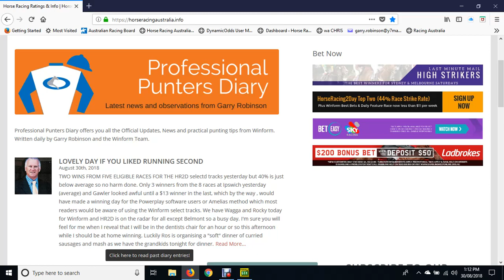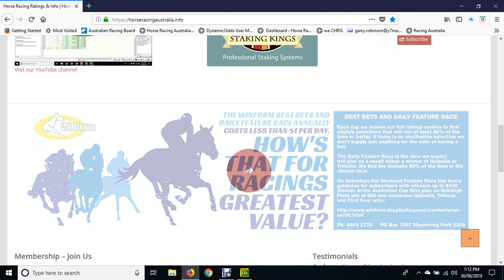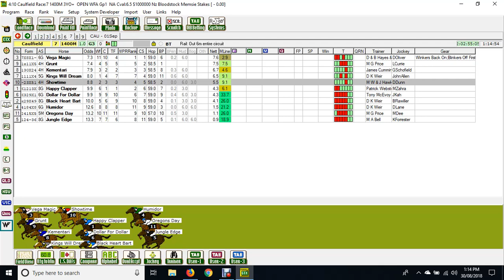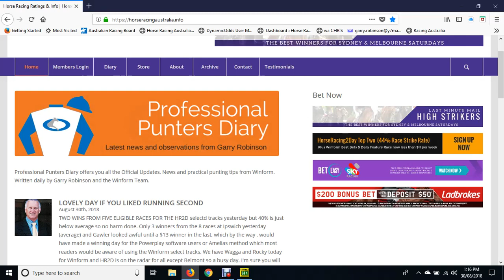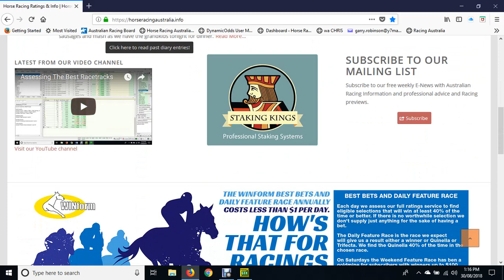Memsie Stakes 2018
2018 Memsie Stakes preview